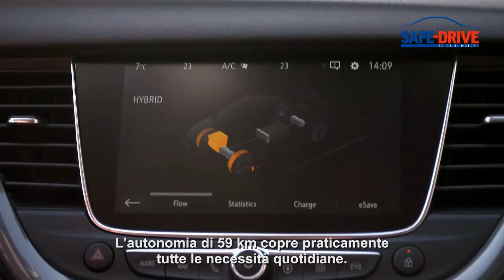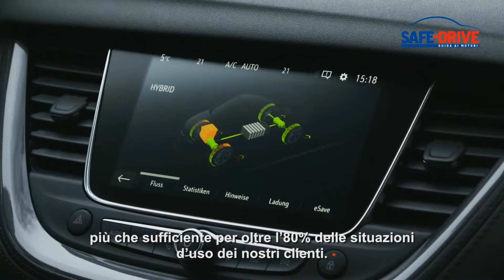Mobilità 2.0: Opel Grandland X Hybrid4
Molti si vantano di aver democratizzato la tecnologia, ma non sempre allo slogan corrisponde la realtà. A Opel però gliene va dato atto, nella storia come nel presente. Una democratizzazione che, per di più, ha il pregio di passare attraverso qualità e concretezza tipicamente tedesche. Tutte doti che il gruppo Psa, di cui Opel fa parte, non intende affievolire. Le ritroviamo anche sulla nuova Grandland X in versione ibrida……